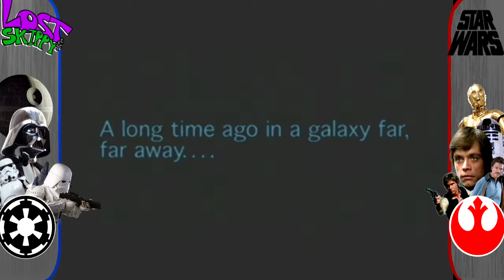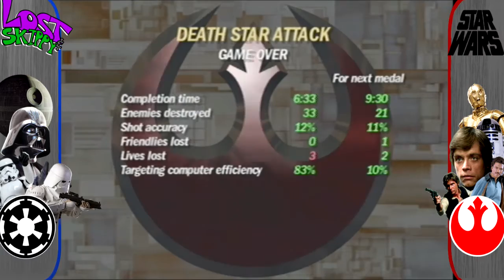Lost and Skippy play: Star Wars Rogue Squadron II: Rogue Leader Part 1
Happy Star Wars Week

Today we taken on the innocent empire as the evil, misguided rebels that destroy their defensive weapon the Death Star. How did it get to this? Why are the rebels so cruel to our Imperial saviors? Perhaps it's best to watch the video, and find out. Or maybe you think it's okay to kill thousands of innocence people that are simply doing their job!

Seriously tho, this game is so great, and pretty. One of the best gamecube and Star Wars games!

Who's Skippy: Skippy san is a really good friend of mine that some how makes my life more difficult than it needs to be. He's sassy, not classy, and all around stubborn when it comes to video games. So much so that he claims to only like games from the Super Nintendo era. He loves hiking, drinking beer, and overall not playing video games! So, of course, I'm going to make him play all the games I can find! What? I'm not abusive! He's the one that beats me up! He also does some of my thumbnails and has some art